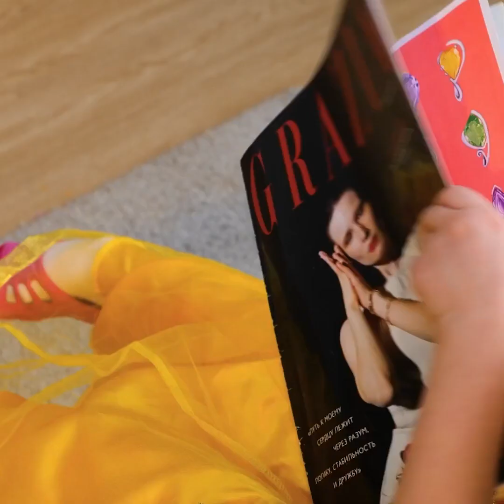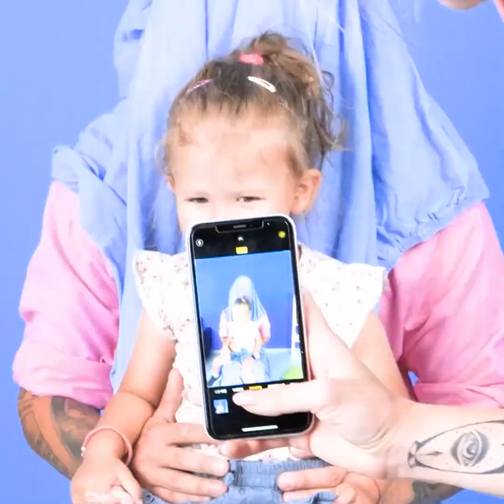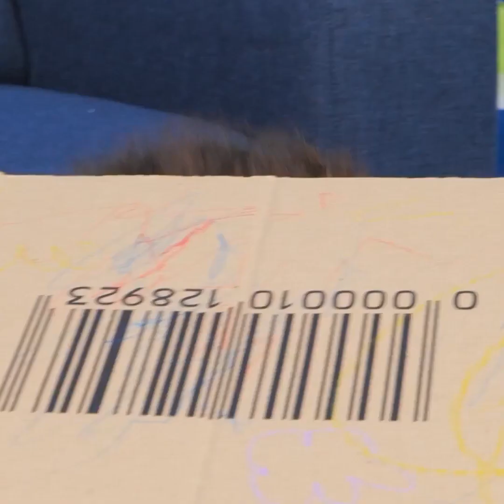Genialne sztuczki i projekty, które powinien poznać każdy rodzic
Bycie rodzicem to ciągła przygoda. Fantastyczna, niezapomniana, kosztowna, często frustrująca przygoda. Na szczęście współcześni rodzice mają możliwość sięgnięcia po rozmaite przydatne gadżety - nie wspominając już o całej masie sztuczek i porad - które znacząco ułatwiają opiekę nad dziećmi. Nie ma co się męczyć. Skorzystaj z doświadczeń innych i zapewnij swoim latoroślom to, co najlepsze. Kiedyś ci za to podziękują. Być może.

W dzisiejszym filmiku poznasz genialne sztuczki i projekty, które powinien poznać każdy rodzic. Koniecznie obejrzyj do końca i daj znać w komentarzach, które pomysły najbardziej przypadły ci do gustu!

ZNACZNIKI CZASU:
00:00 – Pierścionek od wróżki
01:50 – Biżuteria dla dzieci
04:45 – Kolorowe włosy
07:21 – Przyjęcie godne księżniczki